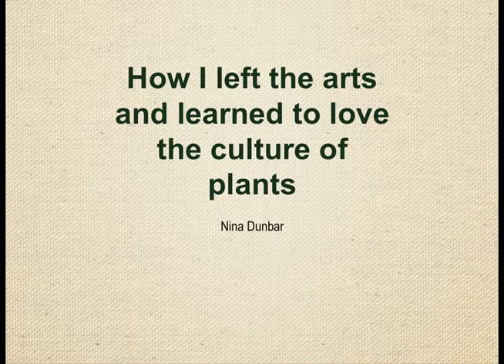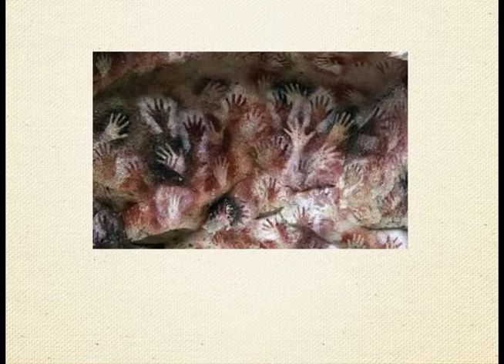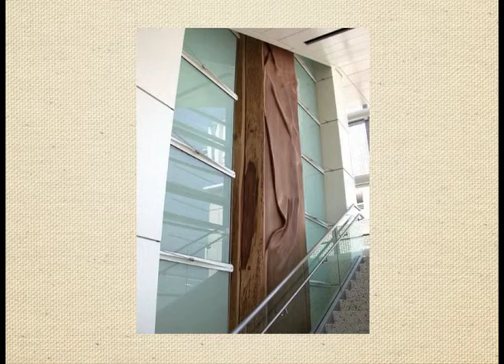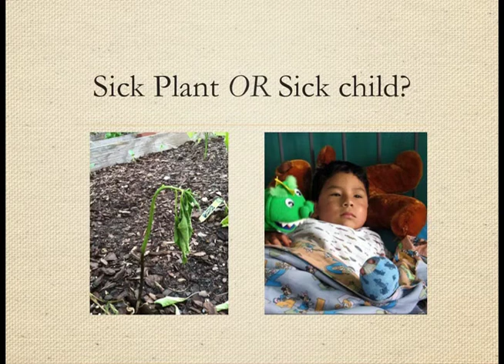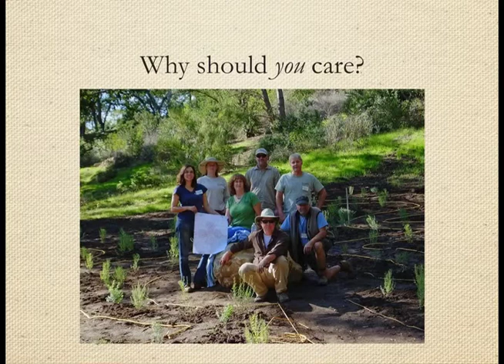Nina Dunbar: How I Left the Arts and Learned to Love the Culture of Plants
Nina Dunbar is currently the Director of Development and Communications for the Santa Barbara Botanic Garden.  A native of New Orleans, Nina and her family moved to Santa Barbara in 2007. She was the executive director of the Santa Barbara Arts Fund for five years before joining the Botanic Garden in 2012. She currently serves as a member of the Arts Advisory Committee for the Santa Barbara County Arts Commission.
Nina has spent more than 25 years as an arts advocate, consultant, and administrator in the public and private sectors. She is a graduate of Temple University’s Tyler School of Art and holds an MA in Nonprofit Administration from the University of New Orleans. Most of her arts career was focused on public art, where she oversaw the commissioning of major site-specific art projects for Phoenix Arts Commission’s award-winning public art program and the San Francisco Arts Commission.  From 1994 to 2000, she was a founder and principal in the consulting group, AMPS (Arts Management for Public Spaces), where she worked on arts policy and planning issues and public art commissions in Arizona, California and Vancouver, B.C.